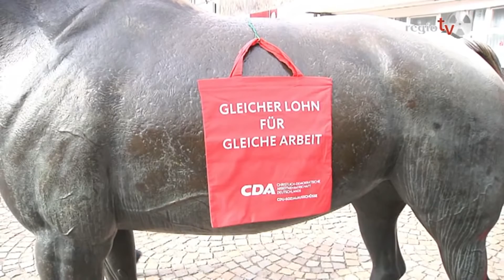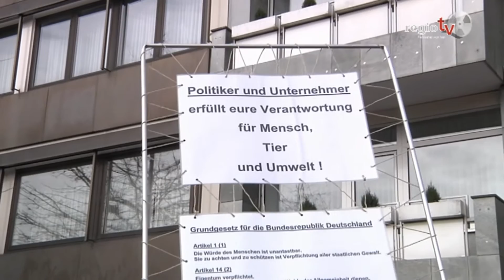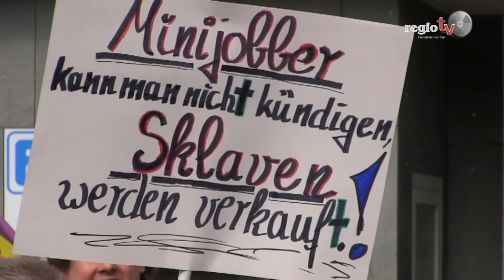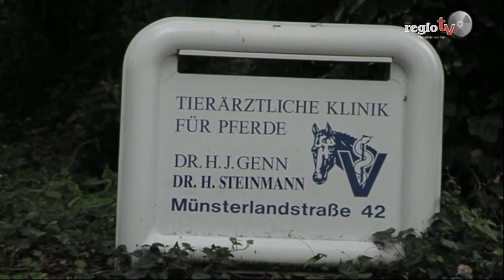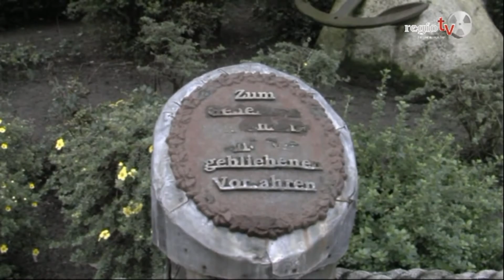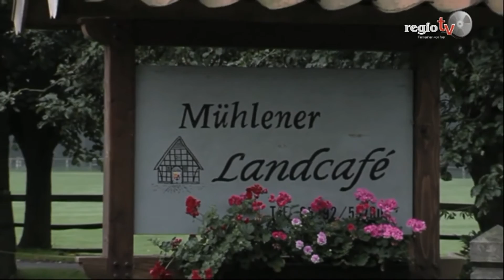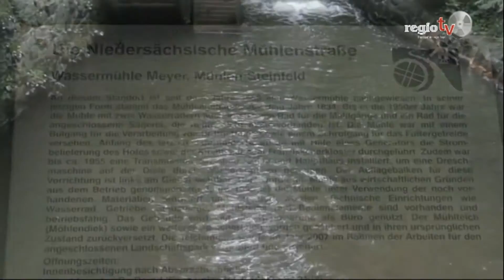regiotv Tagesprogramm 08.04.2013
Heute sehen Sie einen Bericht über die Demo in Vechta und einen Beitrag über Mühlen.